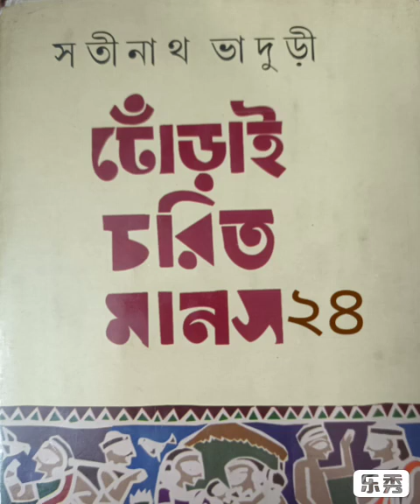উপন্যাস -ঢ়োঁড়াই চরিত মানস।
ঢ়োঁড়াই চরিত মানস (পর্ব -২৪)৷  সতীনাথ ভাদুড়ি রচিত ঢ়োঁড়াই চরিত মানস। সাগিয়া কাণ্ড।
জমি-জাতির রাজ্যে শনির দৃষ্টি।
মধুবনে শান্তিভঙ্গ।
কণ্ঠে -সোমা।
ধন্যবাদ যারা এই বিখ্যাত উপন্যাসটি পাঠ করার জন্য অনুপ্রাণিত করেছেন।।